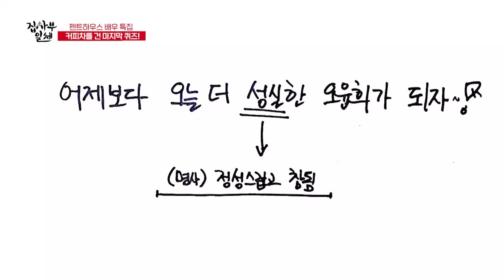[집사부일체] '노래 실력부터 흑역사까지 퀸들의 단합대회' / 'Master in the House' Special | SBS NOW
화제의 장면 비하인드부터
한마음 한뜻 단합대회까지! (ﾉ･o･)ﾉ

▼ 집사부일체 방송 시간▼
☞ 매주 일요일 저녁 06시 25분 본방송